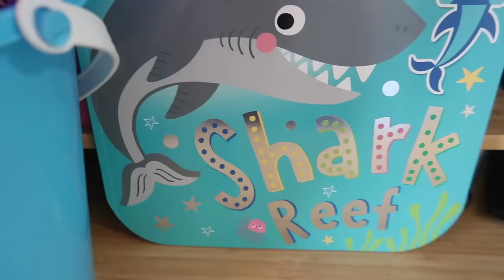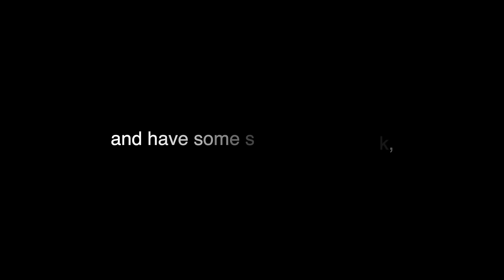✈️ THEY'RE HERE!! 🎉 MYSTERY FAMILY VISITORS FLYING ACROSS THE COUNTRY VISITING FLORIDA FOR 10 DAYS 🥳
Can you guess who are MYSTERY family visitors are?? They're here!! And we couldn't be more excited for them, especially after flying across the country to be visiting us here in Florida for the next 10 days!!